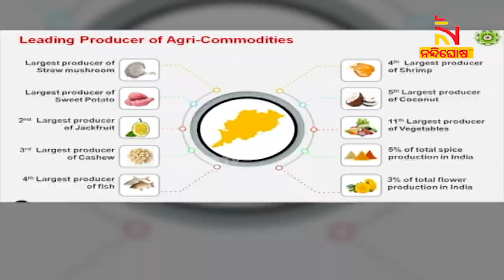CM Naveen Inaugurates Odisha Foodpro 2022 To Promote Food Processing Ecosystem In State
ଆରମ୍ଭ ହେଲା ଓଡ଼ିଶା ଫୁଡ୍ ପ୍ରୋ ୨୦୨୨। କାର୍ଯ୍ୟକ୍ରମକୁ ଉଦଘାଟନ କରିଛନ୍ତି ମୁଖ୍ୟମନ୍ତ୍ରୀ ନବୀନ ପଟ୍ଟନାୟକ । ରାଜ୍ୟରେ ଖାଦ୍ୟ ପ୍ରକ୍ରିୟାକରଣକୁ ପ୍ରୋତ୍ସାହନ ଦେବା ଲକ୍ଷ୍ୟରେ ଏହି କାର୍ଯ୍ୟକ୍ରମ ଆୟୋଜନ କରାଯାଇଛି । ରାଜ୍ୟ ବିକାଶରେ ଏହା ଏକ ନୂଆ ଯୁଗ ସୃଷ୍ଟି କରିବ ।

* DishTV Channel No: 1367
* Airtel Digital TV Channel No: 611
* TATASky Channel No: 1779
* hathw@y Channel No: 731
* Ortel Channel No: 707
* Videocon d2h Channel No: 840
* SITI Channel No: 17 & 458
* GTPL Channel No: 719
* SUN Direct Channel No: 667
* Asianet Channel No: 219